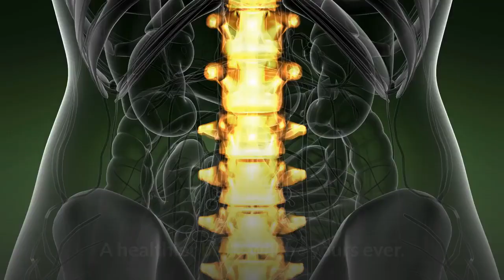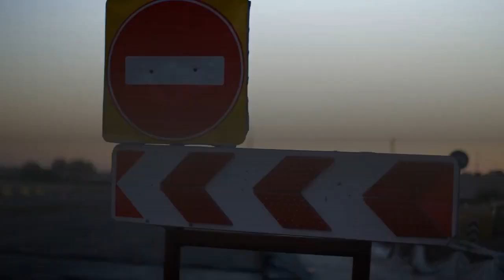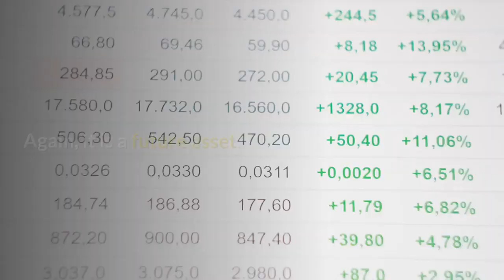how important organic farming food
You must have heard about organic food, haven’t you? What do you know about it?

Imagine if your spinach, broccoli, carrots, celery, apples, oranges, pears, and other fruits and vegetables on your table do not contain chemical substances. A healthier body will be yours ever.

According to the United States Department of Agriculture (USDA), organic food is produced by farmers to emphasize renewable resources and the conservation of soil and water to enhance environmental quality for future generations.

This food is produced and processed without using any synthetic ingredients or chemical substances which can disrupt the balance of nature.

Do you know what that means? Yes, organic food production is better for our environment.

Meanwhile, organic meat, eggs, poultry, and dairy products are produced by not using growth hormones and antibiotics. Wow, that’s supposed to be healthy and safe for your body.

Consuming organic food is indeed an investment to a healthier life in the future. Making it a daily menu for the family is a healthful idea as well.

What is the standard of organic food?

The USDA has established a set of national standard that “organic” labeled food must meet.

One of them is the farm condition, whether it follows the rules necessary to meet the USDA organic standards. For instance, there must be no prohibited substance for 3 years on land.

Certification to the companies that process or handle the organic food before it reaches local supermarkets or restaurants is also required.

How to tell if certain food is organic? See a label on the food package or watch for signs in the supermarket.

Costly, yet healthy

Unfortunately, you may find that organic food is rather more expensive from non-organic one. One of the reasons is organic food needs more farmers to handle the production as they weed, for example carrots and onions, by hand.

So it’s clear than consuming organic food is not simply about eating. Again, it is a future asset. Not only is it beneficial for our environment but also for our health, our family’s health.